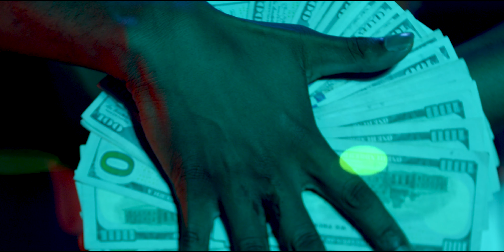2051 Paper x Skooly- Wit It (Official Video)